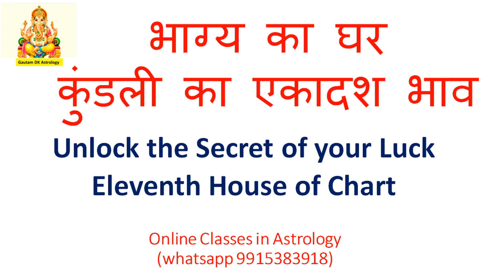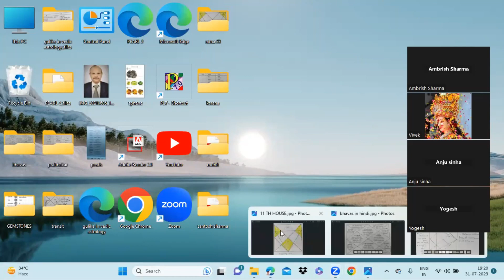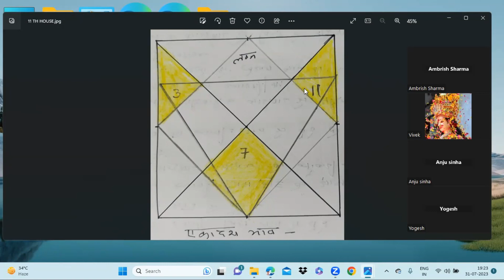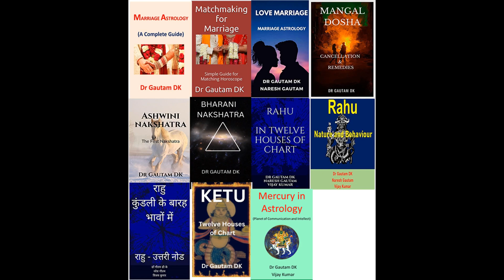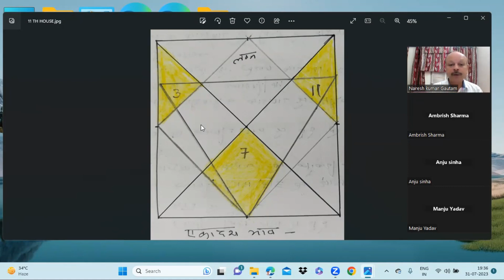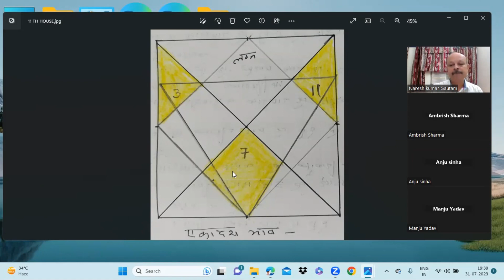भाग्य का घर,कुंडली का एकादश भाव,House of Luck and Gains, Eleventh House of Chart